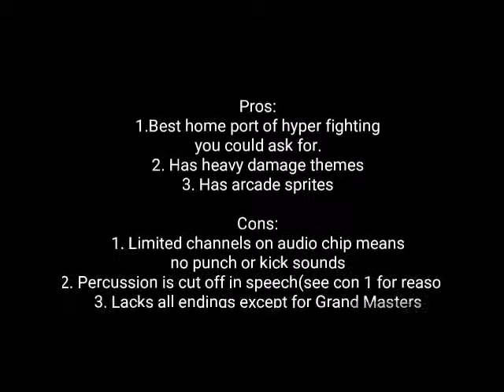Street Fighter 2 Turbo Beta(Sega Genesis) Analysis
My analysis on Street Fighter 2 Turbo Beta on the Sega Genesis. While this is a beta, this game does better than expected for a game this old. Enjoy!

Link to ROM (Click on "Alternative Link(with ads and timer)" ALL OTHER DOWNLOAD LINKS ARE FAKE AND COULD POSSIBLY CONTAIN A VIRUS